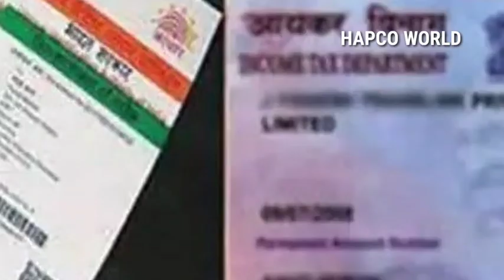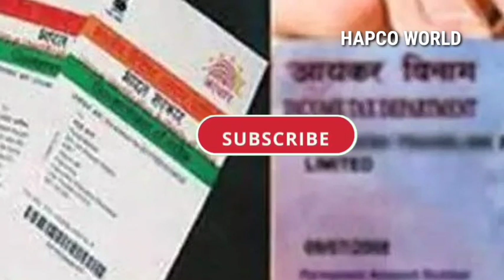ആധാർ കാർഡ് | പുതിയ നിയമം വന്നു | ഒരു കോടി രൂപ പിഴ ലഭിക്കും | ഇത് അറിഞ്ഞു വെക്കുക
ആധാർകാർഡ് | പുതിയ നിയമം വന്നു | ഒരു കോടി രൂപ പിഴ ലഭിക്കും | ഇത് അറിഞ്ഞു വെക്കുക